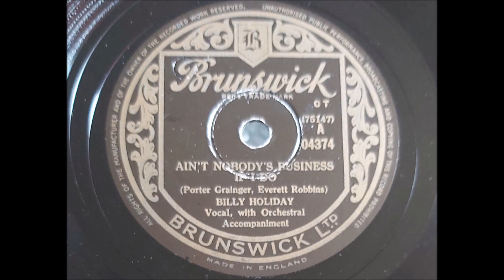Billie Holiday 'Ain't Nobody's Business If I do' 1949 78 rpm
To mark the 62nd anniversary of the passing of Billie on 17th July here is one of her very best.
Recorded on 17th August 1949 in New York with Buster Harding and his orchestra.
Pianist, composer and arranger Buster Harding started working with Teddy Wilson in 1939, Billie was also with Teddy at the time. He then moved between some of the great bands Coleman Hawkins, Cab Calloway, Benny Goodman, Artie Shaw, Dizzy Gillespie and Count Basie.
In 1949 he was the musical director for Billie's Decca recording sessions.
This recording has been criticised for the brass being too loud but I love the contrast between that and Billie's vocal.
Written in 1922 the song was originally recorded by Anna Meyers, other versions were recorded by Bessie Smith and other female blues singers. Jump blues Jimmy Witherspoon revived it in 1947.
Billie died in a hospital bed on 17th July 1959 in New York, under arrest for narcotics offences. She was only 44.